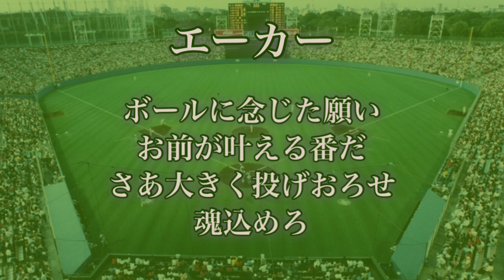ヤクルトスワローズ 投手応援歌メドレー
前からずっとあげたかったやつ